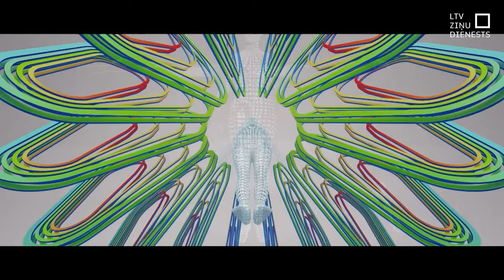Ženēvā oficiāli atzīmēta CERN 70. gadskārta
Latvija apņēmusies 2027. gadā kļūt par pasaulē ietekmīgā zinātnes centra CERN jeb Eiropas Kodolpētījumu organizācijas pilntiesīgu dalībvalsti, tādējādi stiprinot Latvijas zinātnes un akadēmisko vidi un palielinot pētnieku un uzņēmēju iespējas piedalīties CERN projektos, kas veicinās  valsts konkurētspēju. Ministru prezidente Evika Siliņa (JV) to uzsvēra uzrunā CERN 70 gadu jubilejas svinībās Šveicē, Ženēvā.